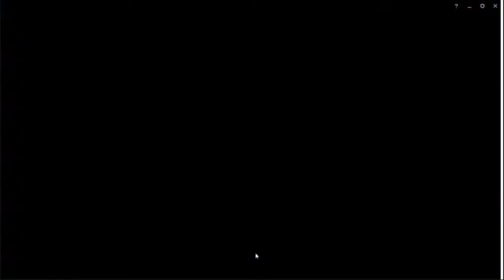2020 12 14 10 24 05 롤 // League of Legends/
종합 게임 스트리머라고 하기엔 실력이 비천하다.